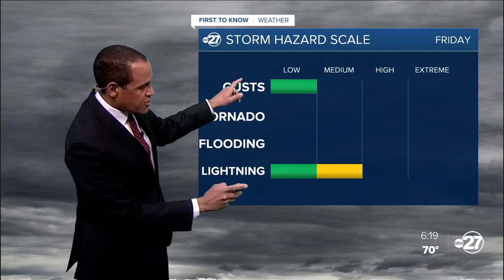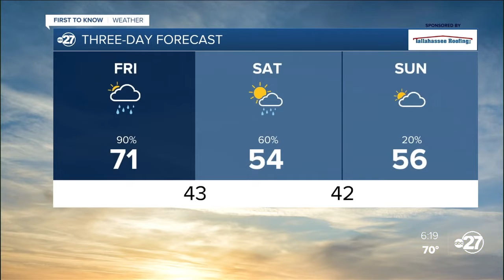Thursday evening First To Know forecast (02/03/2022)